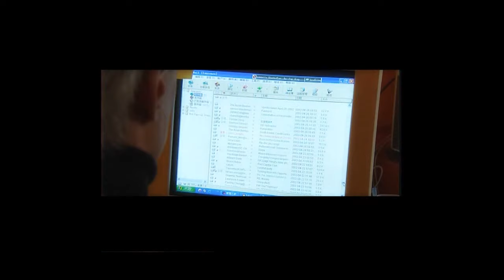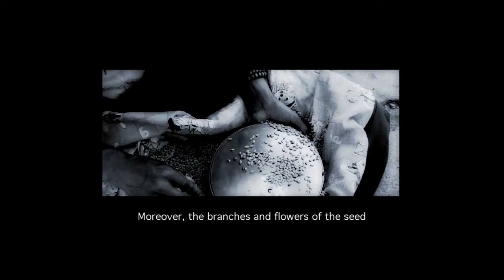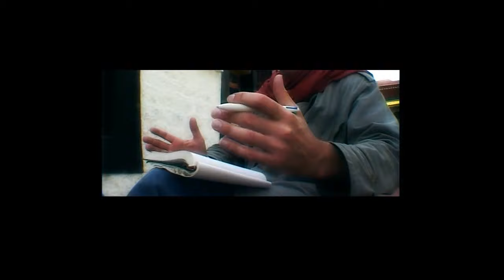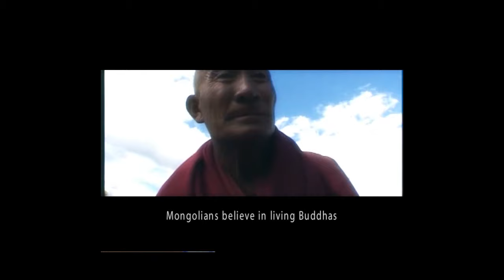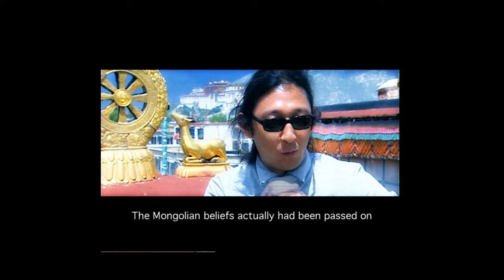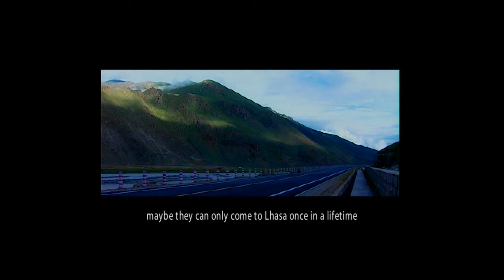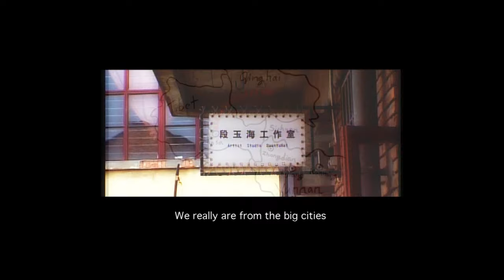Searching for Shanghri-la - Part I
New Course Series + New Book
The Lotus-Born Master
Eight Manifestations of Quantum Energy DECODED
Ancient Science Backed By Modern Day Research

Here's the link for the book Searching for Shangri-la (Book I of the Himalayan Trilogy) Laurence J. Brahm

Expedition I:
Where is Shangri-la?

Throughout the first decade of the 21st Century, Searching for Shangri-la Expeditions Project launched three major expeditions to find out the geographical location of Shangri-la. The Project was determined to discover the origins rooted behind the myth.
The first Searching for Shangri-la expedition launched from Lhasa in 2002 went north to Qinghai, before tracking south through Yunnan Province.